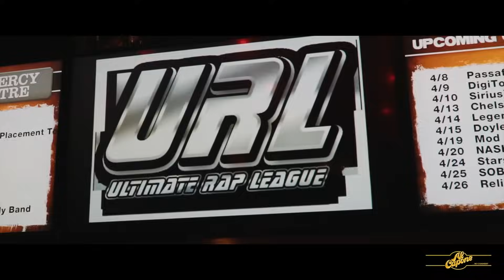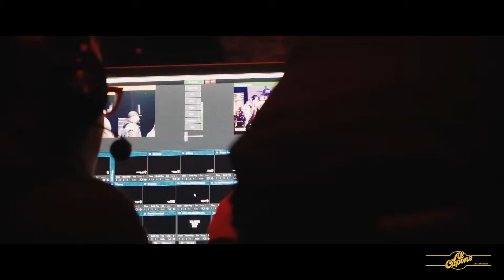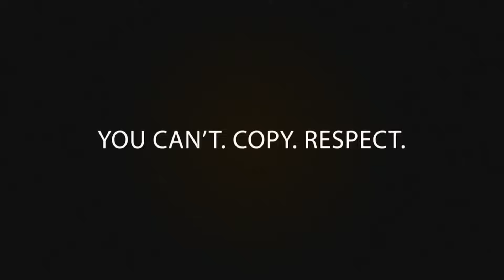TH3 SAGA VS TINK DA DEMON SMACK/ URL RAP BATTLE | URLTV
SMACK/URL PRESENTS:
BORN LEGACY 5: TH3 SAGA VS TINK DA DEMON

UPCOMING EVENTS:
SMACK/ URL PRESENTS: BORN LEGACY SUPREME
THE HALL AT MP
Sat July 29 Doors 2PM
21+ Over ID Is A Must / Tickets @ Door

HOLLOW DA DON VS TAY ROC
SUMMER MADNESS 6
SUN SEPTEMBER 9TH
IRVING PLAZA
17 IRVING PLACE NEW YORK, NY

TH3 SAGA VS TINK DA DEMON SMACK/ URL RAP BATTLE